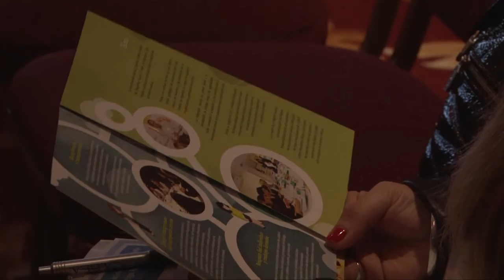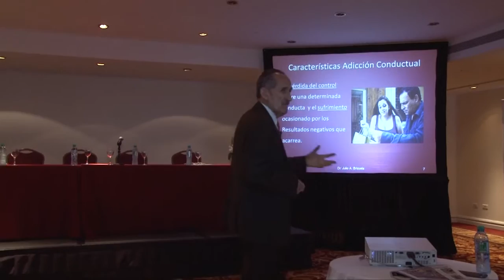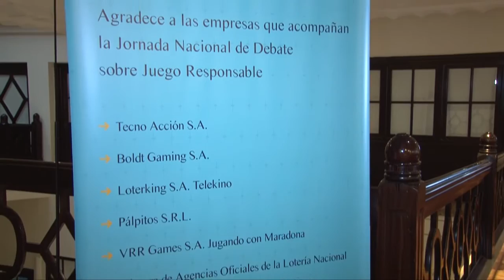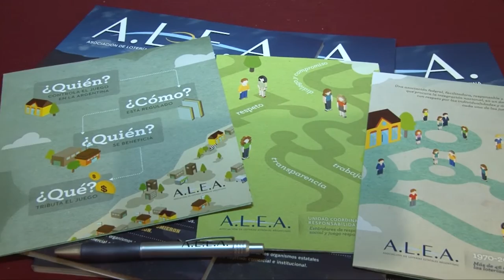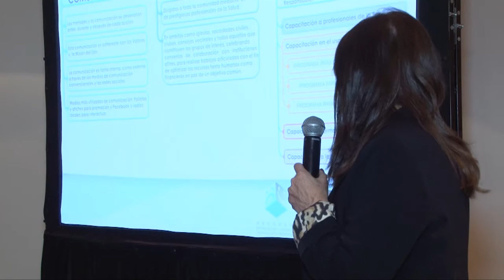Zona de Azar TV - "Profesionales del Juego"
Primer Debate Nacional  sobre Juego Responsable
Organizado por la Asociación de Loterías Estatales Argentina (ALEA)
Buenos Aires - Argentina - Hotel Panamericano